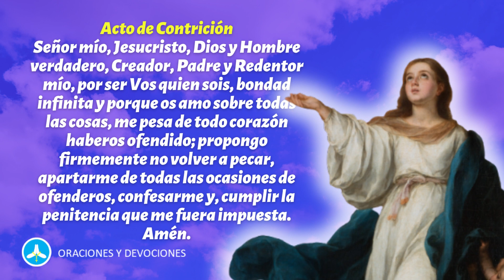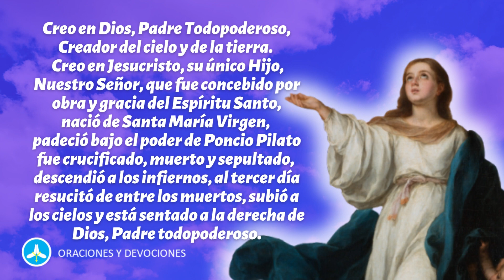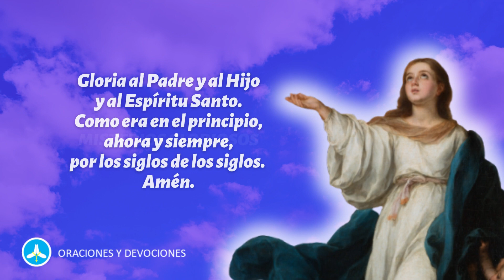Santo Rosario de hoy domingo 10 de septiembre - Misterios gloriosos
Rezo del Santo Rosario de hoy - misterios gloriosos

Primer misterio: La Triunfante resurrección de nuestro Señor Jesucristo.
Segundo misterio: La Ascención de Jesús.
Tercer misterio: La Venida del Espíritu Santo.
Cuarto misterio: La Asunción de María al cielo.
Quinto misterio: La Coronación de María como reina del cielo y de la tierra.